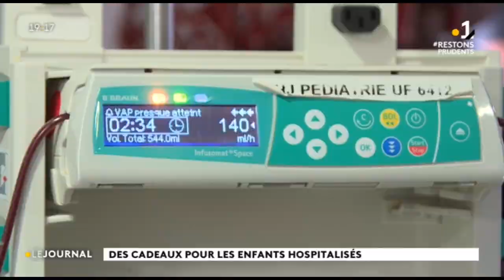Des cadeaux pour les enfants hospitalisés